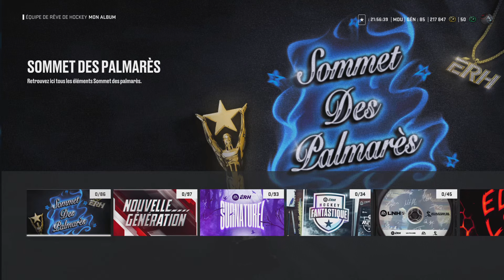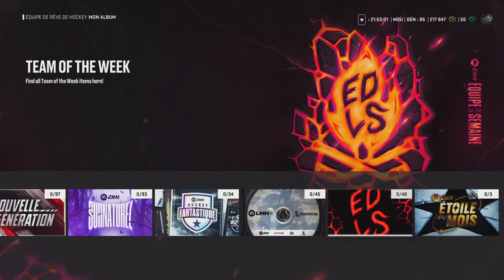Gros Teaser pour la saison 2 ! Contenu du mercredi 27 novembre NHL 25 ! QC | FR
Plein de nouvelles cartes !

- Des cartes TOTW avec une belle Robitaille
- Une carte Champs de Modano
- Des cartes Next Gen !
- Plein d'objectifs
- Plein de Moments
- Etc ...

Joignez vous à nous sur Discord !

Merci !